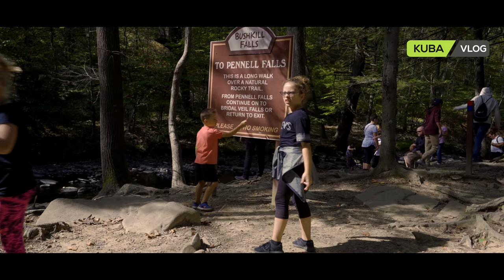Trails and Bridges